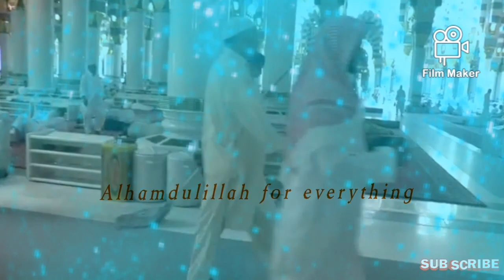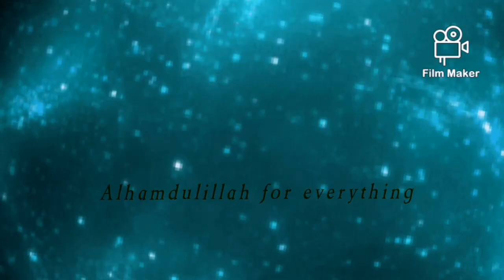a beautiful Islamic video 2022